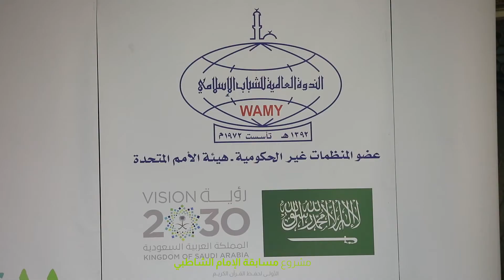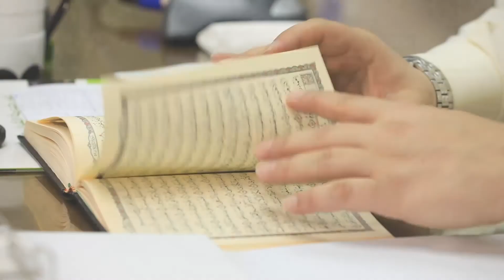مسابقة الإمام الشاطبي الأولى لحفظ القرآن الكريم - لبنان / برومو المسابقة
أو متابعة صفحة الجمعية عبر الفايسبوك: جمعية اﻹمام الشاطبي لتحفيظ القرآن الكريم ونشر علومه

أو من خلال صفحة Instagram
alshatiby.lb

جمعية الإمام الشاطبي لتحفيظ القرآن الكريم ونشر علومه
في خدمة القرآن و
عطاؤكم_سيغيّر_العالم